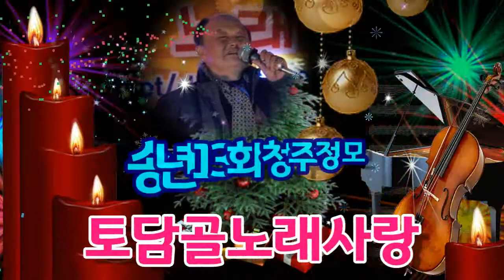토담골노래사랑 송년 13회 청주정모 (자유로 남자의 길)